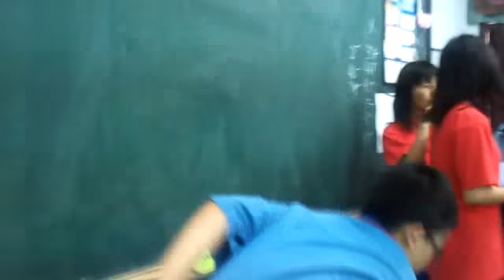振聲國一和狗仔系列0521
振聲100和生活影像記錄2012年